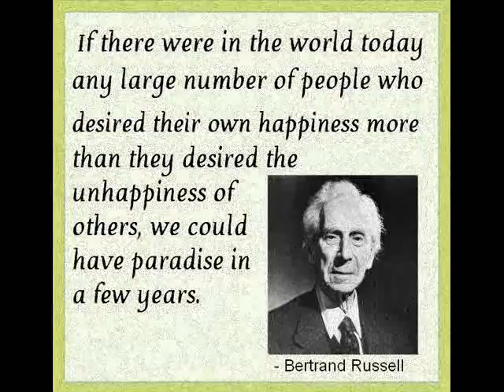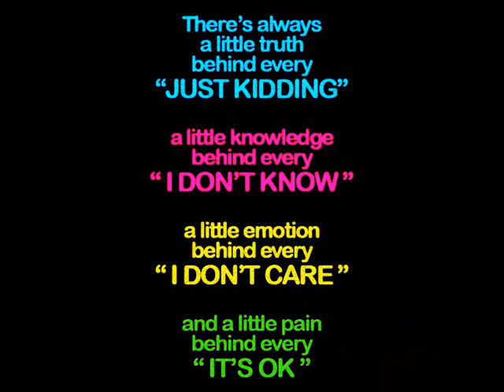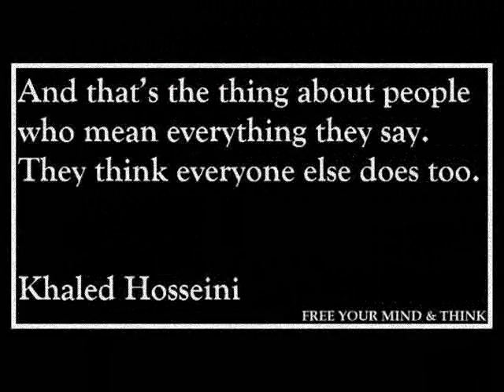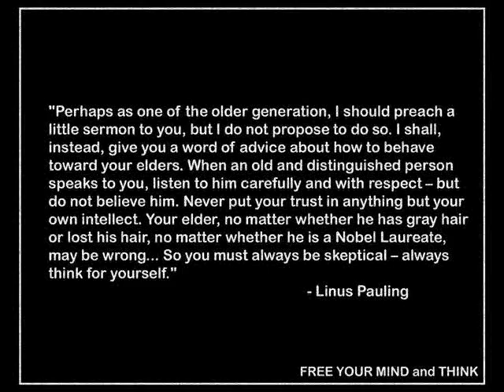Sweatshop Union - The Thing About It (Unofficial Music Video)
Unofficial Music Video for the track "The Thing About It" from Sweatshop Union's album "Natural Progression" from 2009.